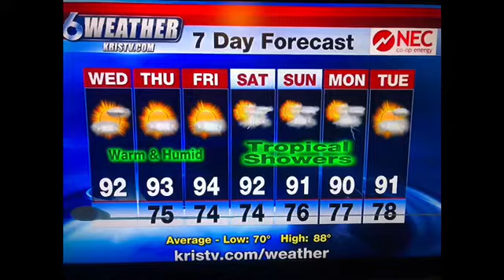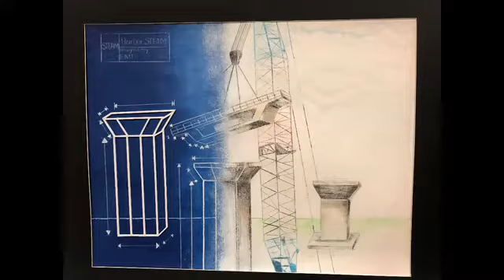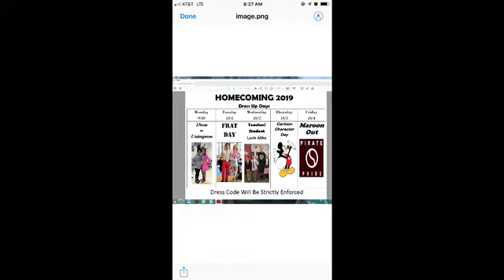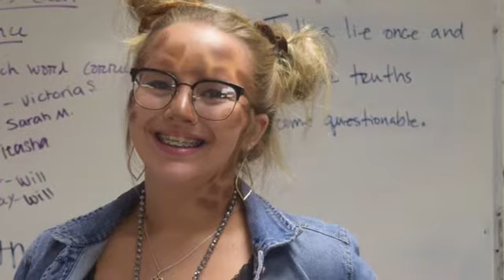September 26, 2019